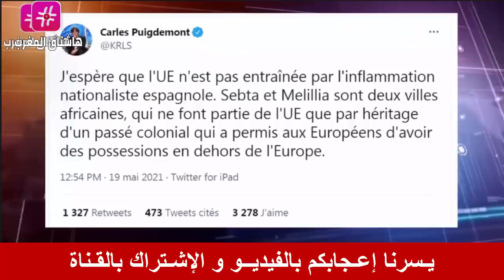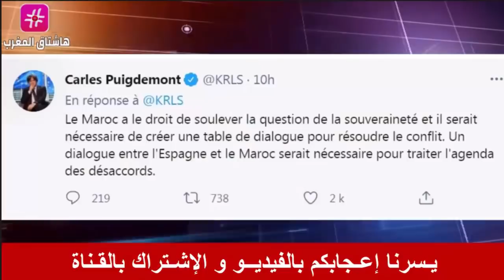عـاجل .. سفراء دول السعودية و الامارات و الاردن و اليمن يحلون بالداخلة .. و سبيهار تخلف ستيورات !!